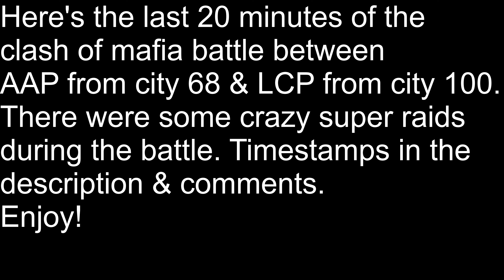Crazy Clash of Mafia Raids - Mafia City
Here's a video showing you the last 20 minutes of the COM battle between LCP & AAP

Timestamps:
Raid 1: 2:47
Raid 2: 8:25